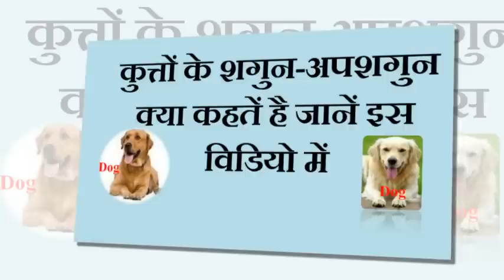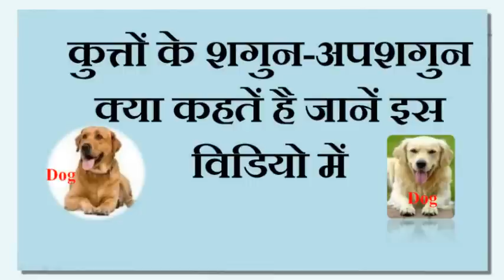कुत्तों से जुड़े शकुन अपशकुन क्या क्या है | dog se jude shagun or abshagun kya hai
कुत्तों से जुड़े शकुन अपशकुन क्या क्या है
dog se jude shagun or abshagun kya hai